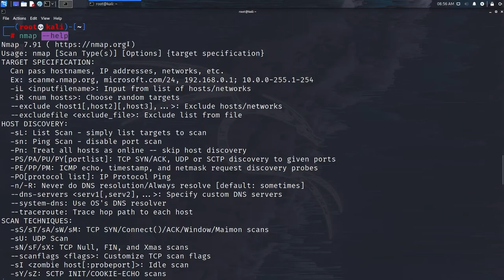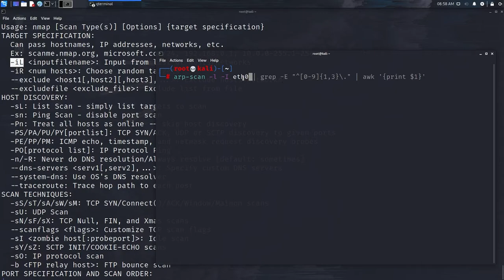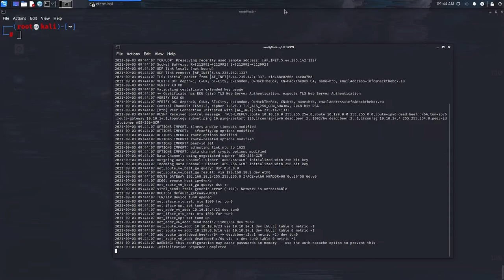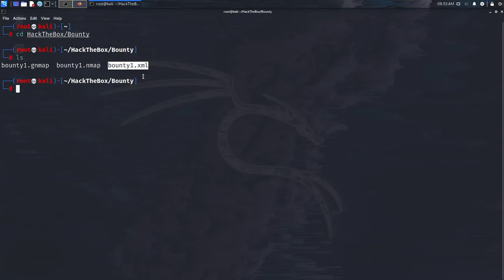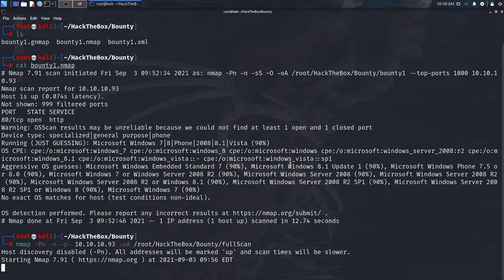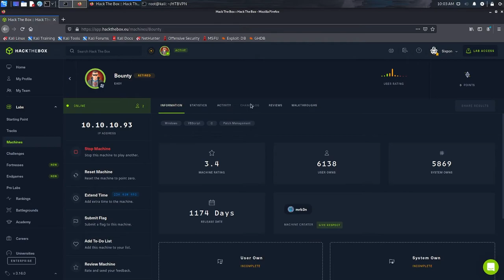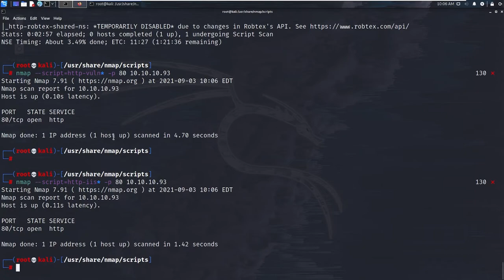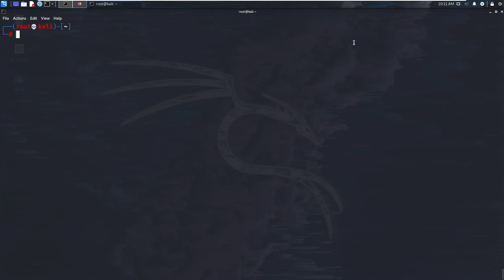HER HACKERIN BİLMESİ GEREKEN O UYGULAMA! - NMAP KULLANIMI NMAP EĞİTİMİ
2024 Edit: Videoda bahsedilen doküman faydalı-linkler odasının ilk mesajında duruyor.

NOT: Bu kanal ve içerikler yalnızca eğitici amaçlar doğrultusunda oluşturulmuştur. Ben yalnızca bana ait olan veya iznimin olduğu sistemleri ve cihazların güvenliğini test ediyorum. Burada öğrendiklerinizi size ait olmayan / izninizin olmadığı sistemlerde denemeyin.

NOTE: This channel and contents is made for educational purposes only, I only test devices and systems that i own or have permission to test, you should not test the security of devices that you do not own or do not have permission to test.